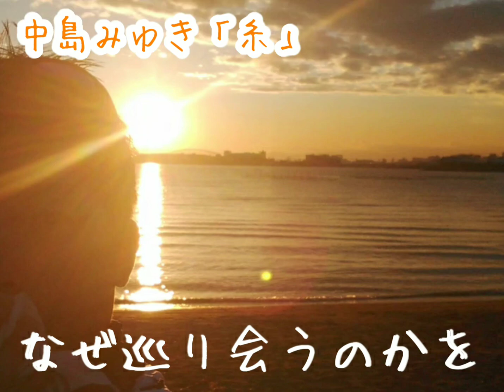中島みゆき「糸」cover 夕日と癒しの波の音 （1分動画）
中島みゆき「糸」弾き語りcover
葛西臨海公園の浜辺で夕日を観ようとしたら、夕日の中で新婚夫妻の撮影が♪私も妻のことを思い浮かべながら、波の音と、夕日に思い切り癒されて、この曲を思い出しました♪とても優しくて温かで、家族が恋しくなる詩ですね。